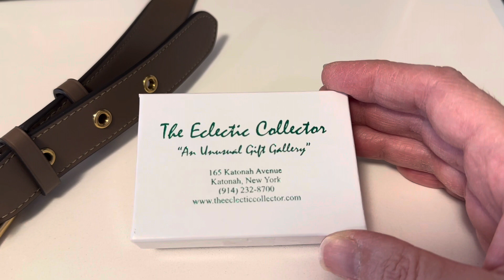Sparkly New Jacob Keleher Necklace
I love how sparkly this necklace is! Perfect for the upcoming holidays.